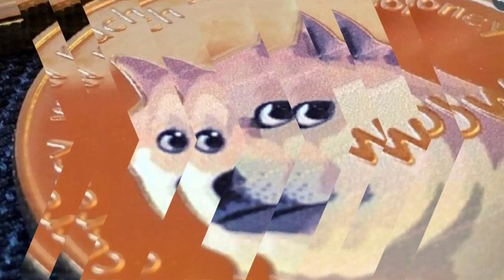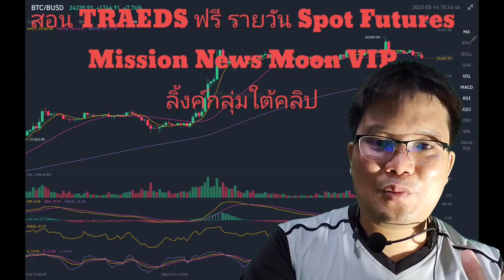3 สิ่งทำให้ SHIBA INU ถึง $0.01 มันต้องใส่ความโหดแบบนี้ความกาวถึงสนุก!?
1. ระยะเวลาแคมเปญ: 31 ม.ค. - 28 ก.พ. 2023 ประกาศรายชื่อผู้ได้รับรางวัลทุกคนในวันที่ 28 ก.พ.

2. แคมเปญนี้มีให้เฉพาะผู้ใช้ในภูมิภาคเอเชียตะวันออกเฉียงใต้เท่านั้น

3. ยอดฝากสุทธิ = ยอดฝากทั้งหมดของบัญชี Futures - ยอดถอนทั้งหมด ระบบจะแจกจ่ายรางวัล 10 USDT ให้กับผู้ใช้ที่ได้ทำการเทรดครั้งแรกเท่านั้น

4. พฤติกรรมประสงค์ร้าย/โกง เช่น ใช้หลายบัญชีใน IP Address เดียวกัน จะทำให้หมดสิทธิ์รับรางวัล

5. ระบบจะแจ้งให้ผู้ใช้ที่ได้รับรางวัลทราบภายใน 7 วันหลังสิ้นสุดอีเวนต์เพื่อให้มาเคลมรางวัล

6. ผู้ใช้ที่เข้าร่วมทุกคนต้องปฏิบัติตามเงื่อนไขการให้บริการของ Bitget อย่างเคร่งครัด

7. Bitget ขอสงวนสิทธิ์ในการตีความขั้นสุดท้ายเกี่ยวกับอีเวนต์นี้